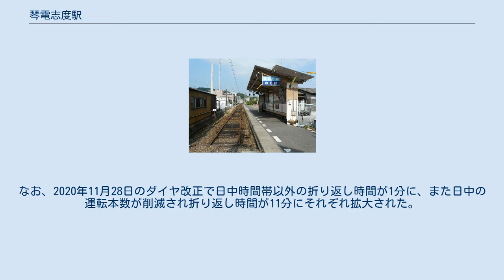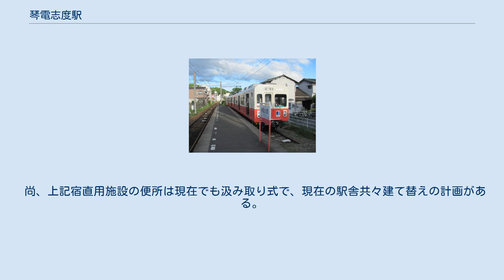琴電志度駅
ホーム　右は宿直用施設 短い方のホームに6時20分発の電車が停車中 琴電志度駅（ことでんしどえき）は、香川県さぬき市志度にある高松琴平電気鉄道志度線の駅である。
志度線の終点駅である。
 単式ホーム1面2線を有するが、基本的に南側の1線のみ使用する。
北側のもう1線は夜間の車両留置用に使われ、6時11分発の2番列車はこちらの線から発車する。
こちらの線は線路がホームから宿直用施設への渡り廊下で区切られて短いので、2両編成でも瓦町方先頭の運転室扉がホームからはみ出る。
 運行上の特色として、2020年11月27日以前のダイヤにおいては、早朝及び深夜の列車を除いて下り列車の到着後1分未満で折り返し上り列車として発車するダイヤが組まれていた（時刻表上では到着時刻と発車時刻が同一時分で掲載されている）。
このため、乗務員は下り列車が当駅に到着し、ドアを開ける操作をした直後に駆け足で移動し、反対方向の乗務員室に乗り込んですぐドアを閉めて発車する光景が見られる。
なお、2020年11月28日のダイヤ改正で日中時間帯以外の折り返し時間が1分に、また日中の運転本数が削減され折り返し時間が11分にそれぞれ拡大された。
 木造平屋の駅舎を持つ地上駅である。
有人駅。
 便所は、かつては薄暗くあまり清潔でない汲み取り式であったが、現在は水洗化され、新築されている。
もとの便所は閉鎖された。
 尚、上記宿直用施設の便所は現在でも汲み取り式で、現在の駅舎共々建て替えの計画がある。
 1日の平均乗降人員は以下の通りである。